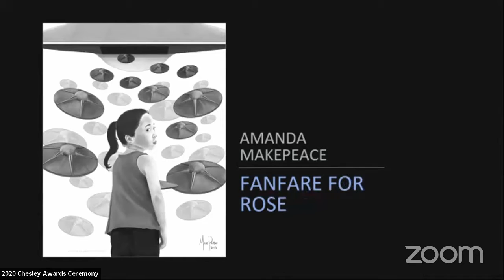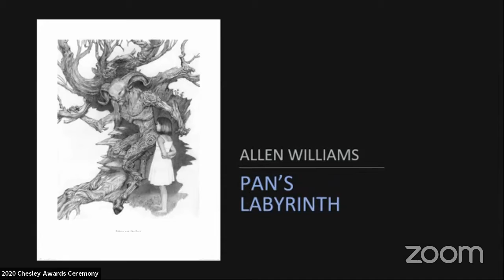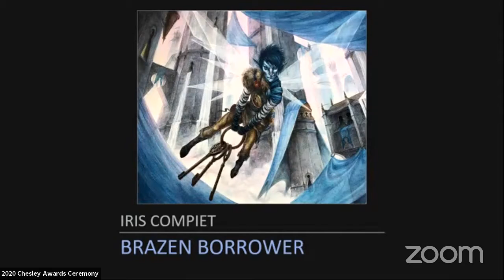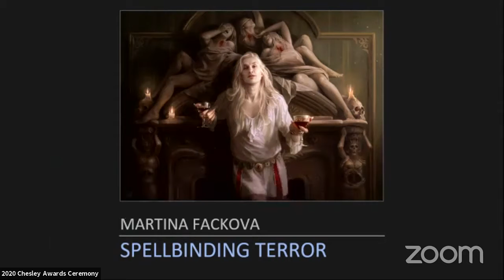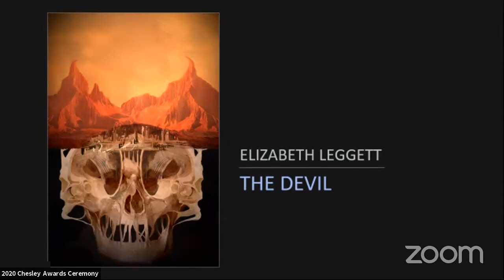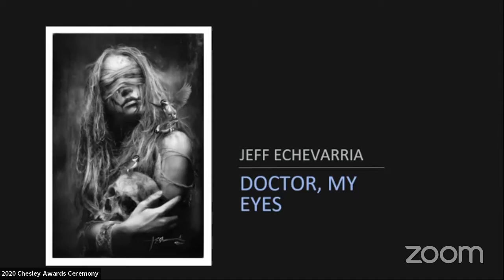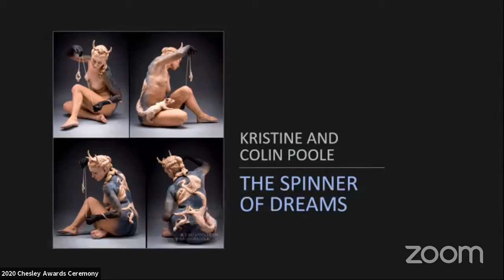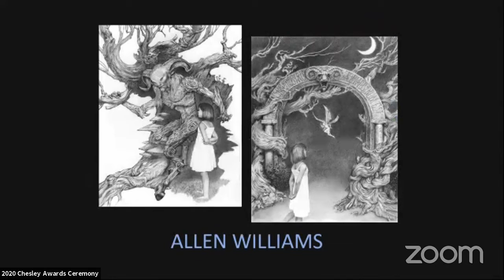2020 Chesley Awards Ceremony/Debbie Hughes wins for Best Color Work - Unpublished.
The Chesley Awards are given out each year by the Association of Science Fiction and Fantasy Artists to the notable Science Fiction and Fantasy art in this field. Book covers, magazine covers and interiors, product covers, sculpture, editor awards and life time achievement awards are given out. I won best color work- unpublished for 2020 for my work: "The Raven, the Wolf and the Maiden." This was my first nomination and win, even though I have done illustration for books and magazines since 1989. If you want to skip to that spot: 25:07 on the timeline.
This painting is part of a series of works that should be finished in 2021 illustrating the folk tales of Red Riding Hood and others. I currently have 3 paintings done and a 4th one I am working on now. I hope to have quite a few more illustrations done by next year, so please check my webpage for updates. All works are oil on board.
I might add here, that there are many works out there that are noteworthy and deserving of awards and they do not get recognized, I have been overlooked for many years as well as others I know. So, support the arts as much as you can and I hate using the words, "the best" when I describe these events.